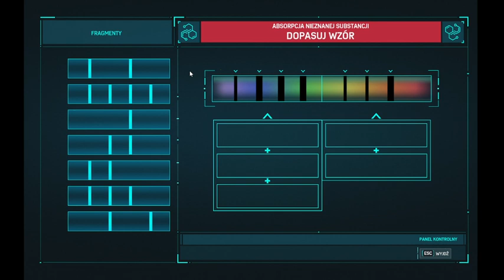DWUCH SPIDER-MANÓW?! | SPIDER-MAN REMASTERED #15!!